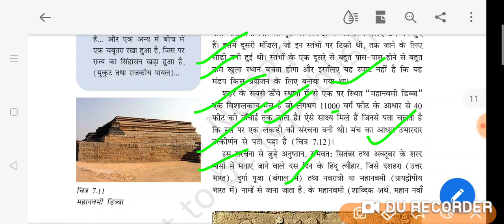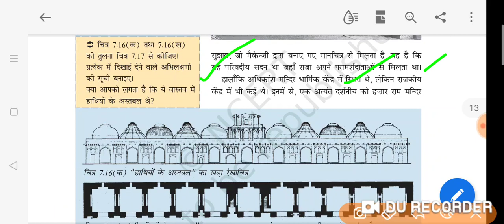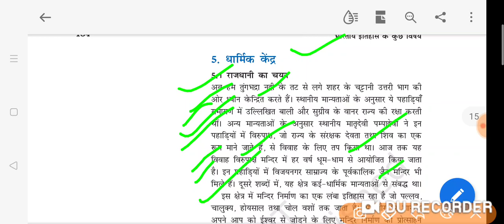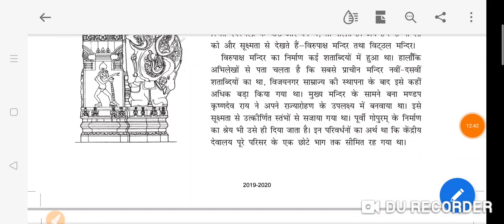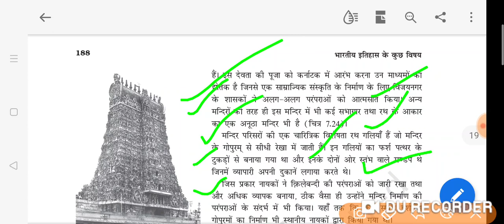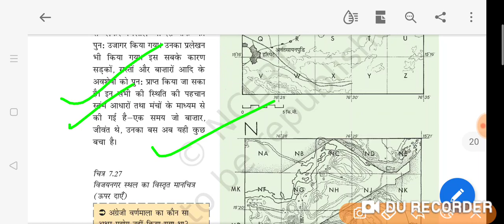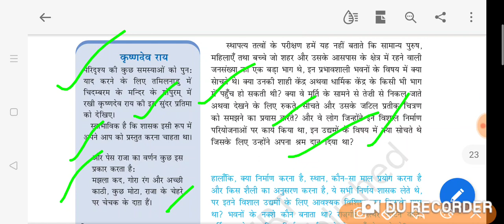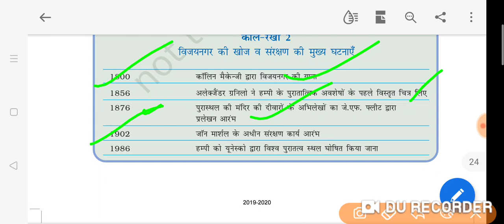History NCERT class-12एक साम्राज्य की राजधानी: विजयनगर ( 14_16th century), भारतीय इतिहास के कुछ विषय